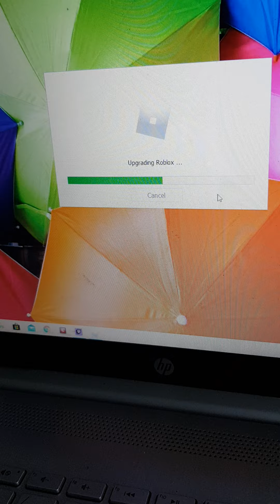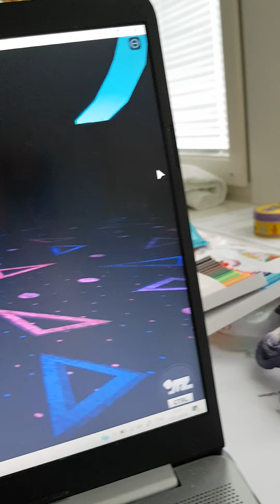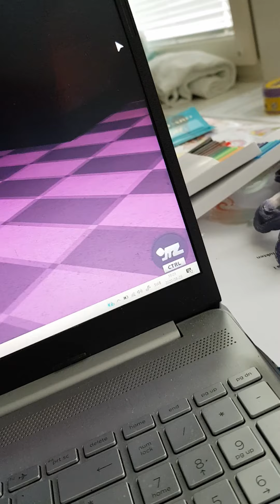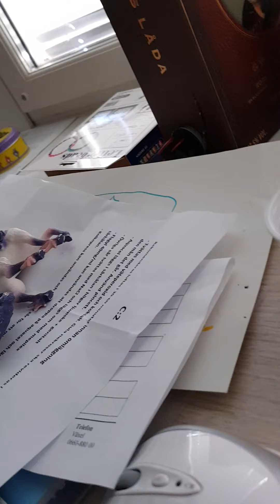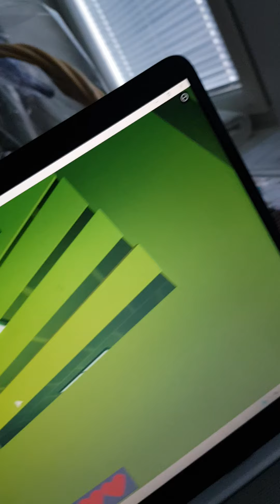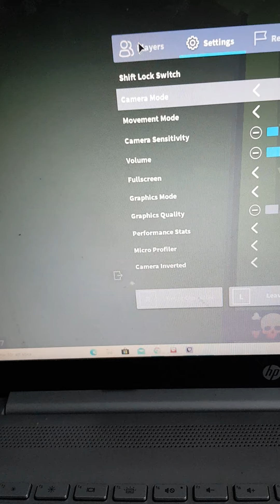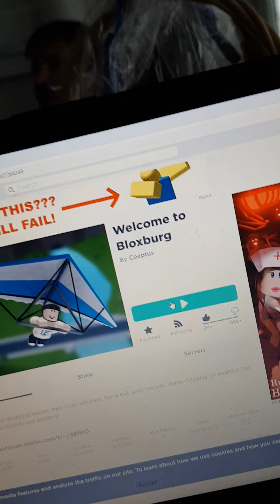Jag spelar banna eat och byter spel till bloxburg